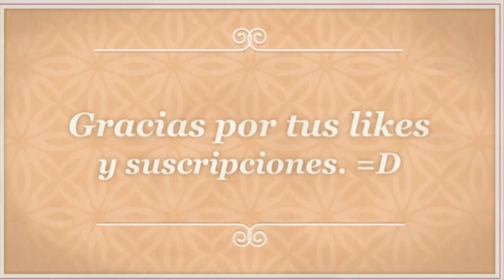D.I.Y Hagamos CALZONES ROTOS.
besitos